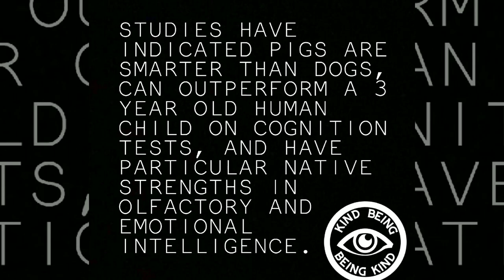Fearmans Slaughterhouse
You don't have to be vegan, or an activist to bear witness. It is encouraged even if you are curious about what goes on in our Canadian "food system". Please find compassion in your heart 💚🌿